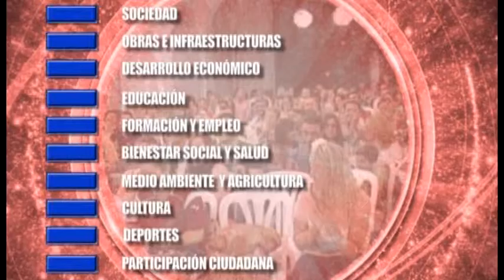[Informativo 15/12/2015] Concentración del atentado en Kabul